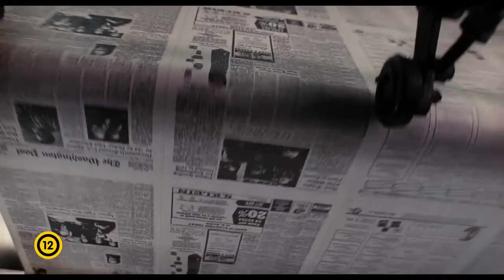A PENTAGON TITKAI szinkronizált előzetes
1971 júniusában hatalmas botrány rázza meg az Amerikai Egyesült Államokat: a The New York Times részleteket  közöl egy szigorúan titkos jelentésből, amelyből nyilvánvalóvá válik, hogy az USA kormánya félrevezette a közvéleményt a vietnámi háborúval kapcsolatban. Miután a kormány leállíttatja az anyagok közzétételét és bíróság elé idézi a napilapot, az iratokat kiszivárogtató katonai elemző, Daniel Ellsberg (Zach Woods) a The Washington Posthoz fordul.(Freeman Film)